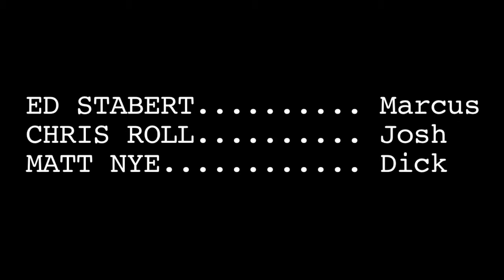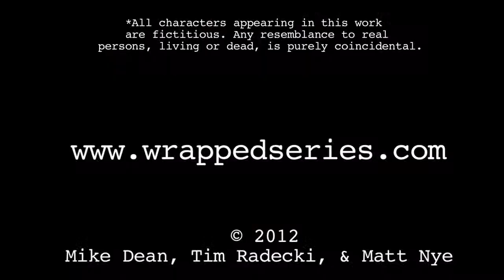Wrapped: Episode 6 - "Finale" (HD)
Travis is reassigned, Mike gets invited to a red carpet event, and Dean assesses his future as a production assistant.

CAST
Maureen Costello, John Proko, Tim Martin, & Mike Dean

CREW
Director of Photography: Mike Ragone
Producer: Stephen Tucker
Editor / Line Producer: Matt Nye
Sound: Loïc De Lame, Dan McClane, & Dan Fisher
Grip / 2nd Camera: Mike O'Brien & Neil Casey
Motion Graphics: Tom Kramer
Title Theme: Richie Rich & the Poor People
Special Thanks: The Media Bureau
Writer / Director: Mike Dean & Tim Radecki